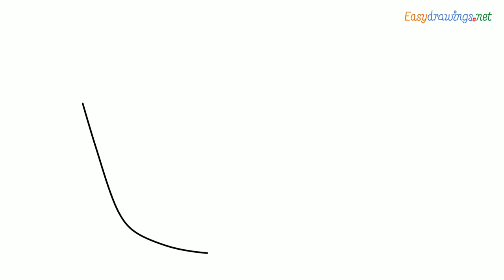How to draw a Breadbasket step by step for beginners